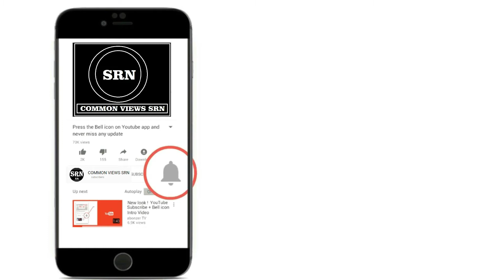North Korea launches ballistic missile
The missile, launched early on Wednesday, landed in Japanese waters.
It reached an altitude of 4,500km (2,800 miles) and flew 960km, according to South Korea's military.
It was the latest in a series of weapons tests that has raised tensions. Pyongyang last launched a ballistic missile in September.
It also conducted its sixth nuclear test that month. North Korea has continued to develop its nuclear and missile programme despite global condemnation and sanctions.
The UN Security Council is due to convene an emergency session to discuss the latest test.
What damage could North Korea do?
Are missiles a risk to planes?
Can the world live with a nuclear North Korea?
North Korea's missile programme
Mr Mattis said the missile launch "went higher, frankly, than any previous shots they have taken".
The North was building "ballistic missiles that threaten everywhere in the world", he added.
US President Donald Trump was briefed while the missile was still in the air, the White House said. Afterwards he said: "We will take care of it."
The US-based Union of Concerned Scientists said the missile could have travelled more than 13,000km on a standard trajectory, thus reaching "any part of the continental United States".
But it added it seemed likely that the missile had a very light mock warhead - which meant that it could be incapable of carrying a nuclear warhead, which is much heavier, for that distance.

Media captionHow would war with North Korea unfold?
Wednesday's missile was launched from Pyongsong, in South Pyongan province, reported South Korean news agency Yonhap.
Japanese officials said the projectile travelled for about 50 minutes - but did not fly over Japan, as some have done in the past - and landed about 250km off its northern coast.
Japan also said it would "never accept North Korea's continuous provocative behaviour", while South Korea condemned the launch and responded with a missile exercise of its own.
The EU has called the launch a "further unacceptable violation" of North Korea's international obligations, while Britain's ambassador to the UN called it "a reckless act".
Graphic: How missiles fired to a high altitude could travel further on a lower trajectory.
Presentational grey line
A problem without a solution
Jonathan Marcus, BBC Defence and Diplomatic Correspondent
This missile test, the first for some two months, suggests that the lull in firings was not due to North Korea being cowed by Mr Trump's rhetoric or even by Chinese pressure. Experts have indeed pointed to similar seasonal slowdowns in testing in the past.
President Trump, responding to the test, says that his administration will handle it. But handle it how? The US has called for an urgent meeting of the UN Security Council. And Secretary of State Rex Tillerson has spoken of stepping up the pressure on Pyongyang.
But North Korea is already one of the most isolated and heavily sanctioned states in the world. There are few new levers to pull.
North Korea is seemingly a problem without a solution and its nuclear and missile programmes are now, once again, back at the top of the Trump administration's security agenda.
Presentational grey line
North Korea's last nuclear test reportedly involved a miniaturised hydrogen bomb that could be loaded onto a long-range missile.
Last week, Mr Trump announced that the US was re-designating North Korea a state sponsor of terrorism because of its missile and nuclear programme.
The US imposed fresh sanctions against Pyongyang. The measures targeted North Korean shipping operations and Chinese companies that traded with the North.
Graphic: North Korean Missiles
Presentational grey line
Major North Korean missile tests in 2017
North Korea has carried out numerous missile tests this year. Some of these exploded shortly after launch, but others travelled for hundreds of miles before landing in the sea. Here are some of the major tests reported so far:
12 February - A medium-range ballistic missile launched from Banghyon air base near the west coast. It flew east towards the Sea of Japan for about 500km.
5 April - A medium-range ballistic missile fired from the eastern port of Sinpo into the Sea of Japan. South Korea's defence ministry said the missile flew about 60km.
4 July - Pyongyang claimed to have successfully tested an intercontinental ballistic missile for the first time. Officials said it reached an altitude of 2,802km and flew for 39 minutes.
29 August - North Korea fired what is thought to be its first nuclear-weapon capable ballistic missile over Japan. It was launched from near Pyongyang and reached a height of about 550km.
15 September - A ballistic missile was fired across Japan for the second time and landed in the sea off Hokkaido. It reached an altitude of about 770km and travelled 3,700km.